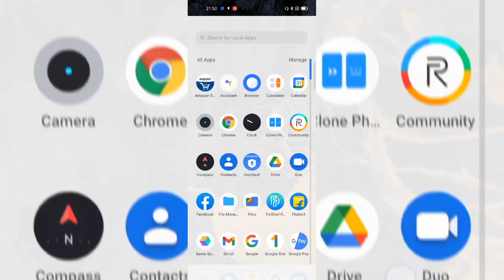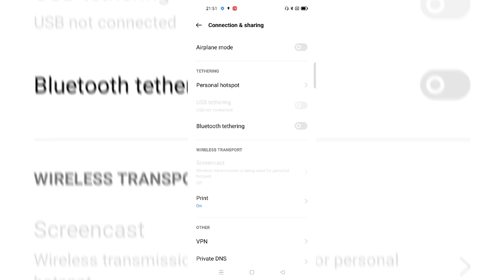Realme 9i 5G 👉All Settings Problem solution 👉net connect without wifi